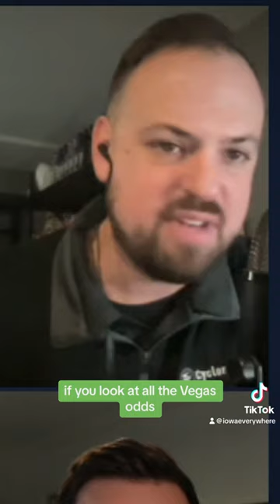No. 6 Iowa State's matchup with No. 2 Houston is the biggest game for the Cyclones in a long time.